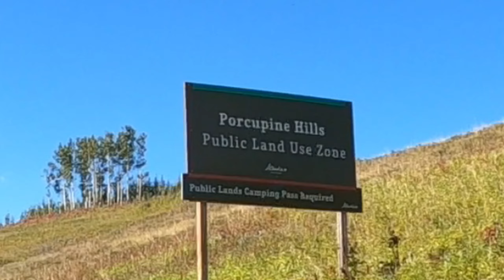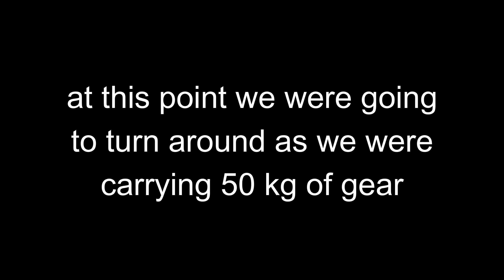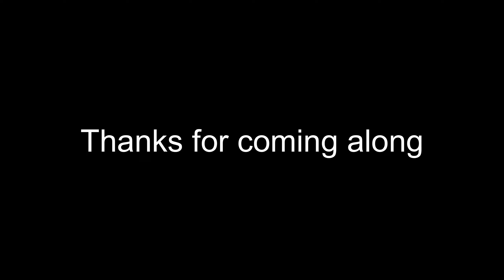DHI Lyndon Creek Road (long) Sept 10, 2023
This start of this road is just west of Claresholm, Alberta off highway 520 and trends north, then west (into Porcupine Hills PLUZ) then south back to highway 520.

There are signs requesting users notify the owners as a courtesy call. I did say we would be sure to stay on the main trail.

The route is just 39 km, highway to highway, and I found it very enjoyable. Enough that it would be worthwhile doing both directions, although I would not drive to the endpoints but redo the 75% in the middle. It was scenic, pleasant, and for the most part idyllic. It would be a challenge in wet conditions.

It might be a bit easier going from west to east if you were concerned about hills.

We were carrying about 50 kg (110 lbs) of camping gear in panniers and bags.

A Shout out to the two guys from the Brooks area that gave us a hand with the stuck bike. Awesome dudes![

If you are in the area, it is worth considering this route.

There in NO cell coverage in the area so if you want to do the courtesy call you have to do in advance of arriving.

I drove slowly past residences and animals and did NOT venture off the trail.